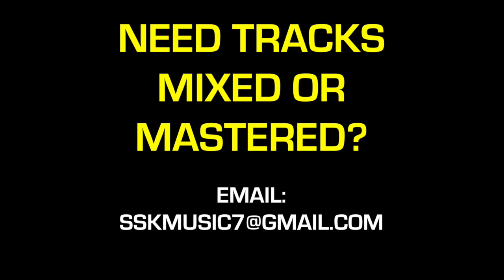IDPizzle rumba drill / Isong rndrill / melodic drill type beat "Bad Timing" - Prod. by SSK 🔥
Tags (IGNORE)

rndrill,
rnb drill,
melodic drill,
melodic uk drill,
melodic NY drill,
melodic toronto drill,
rnb x drill, rnbdrill, drillnb, rndrill, drill slash rnb rnb / drill type beat